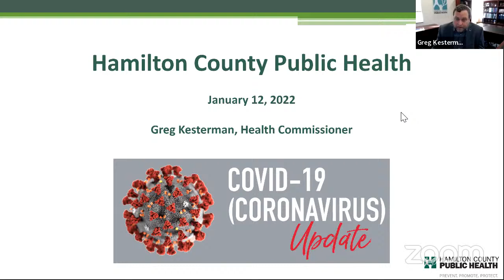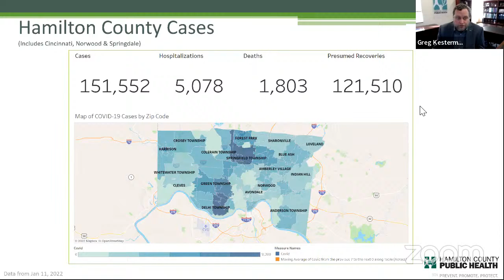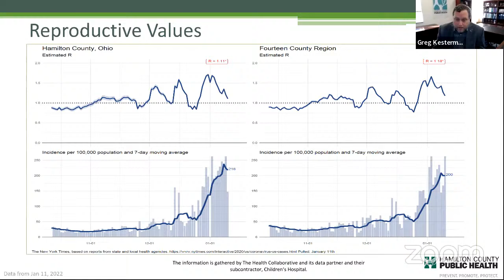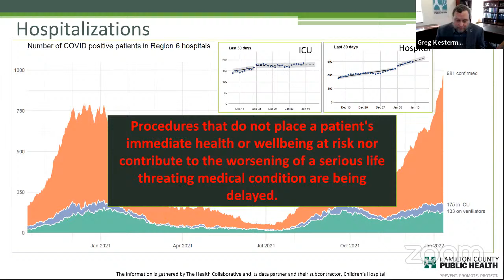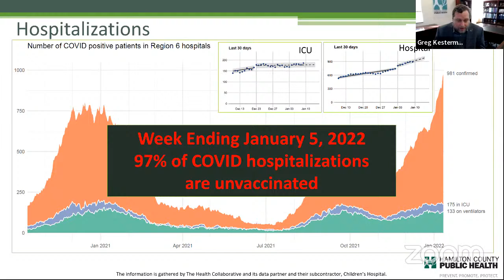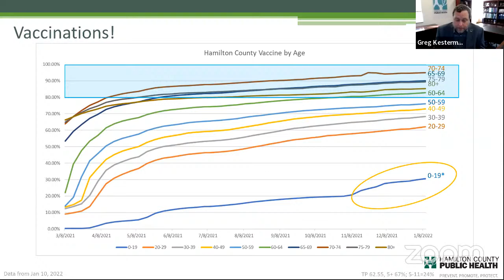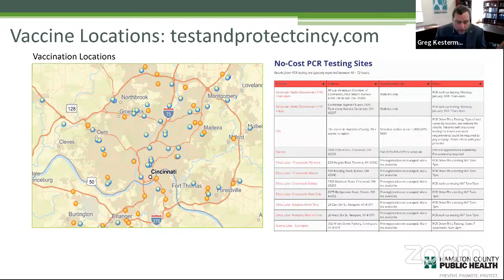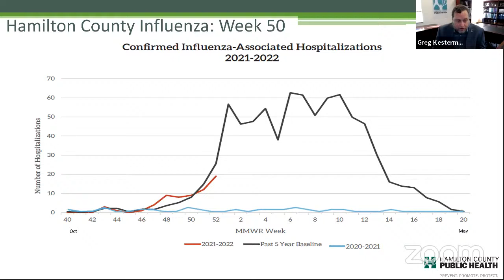Hamilton County COVID-19 Press Briefing 1/12/22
Hamilton County Health Commissioner Greg Kesterman and County Commissioner Denise Driehaus will host a virtual press briefing on COVID-19 this Wednesday, January 12th at 9:30 a.m. regarding the rise of local COVID-19 cases.